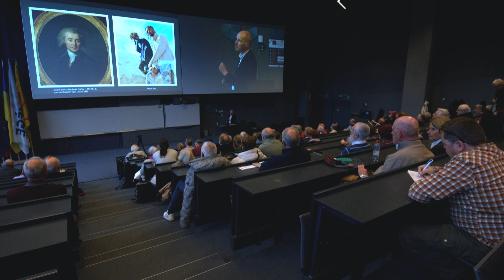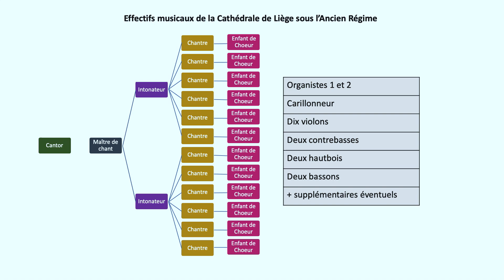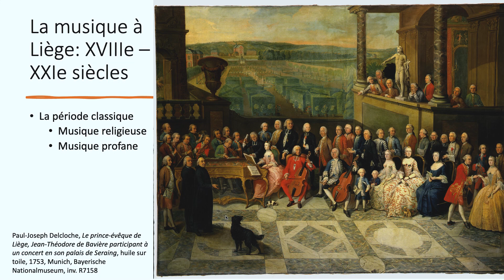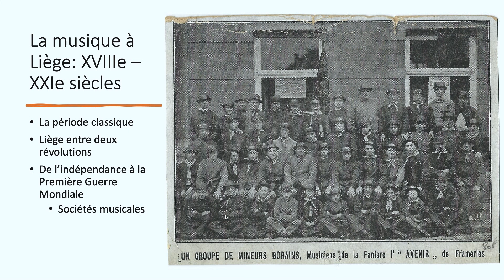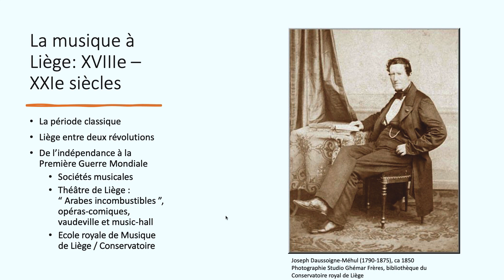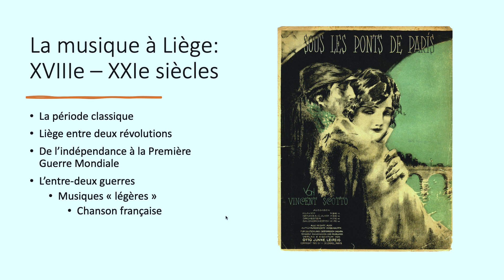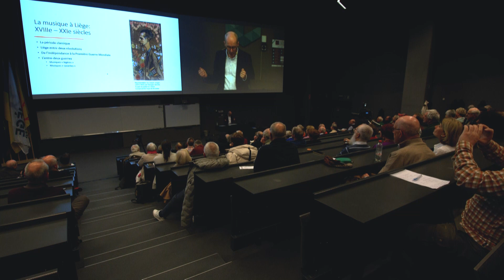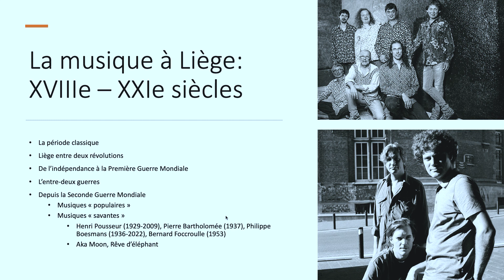Histoire de Liège: La musique à Liège du XVIIIe siècle au XXIe siècle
Conférence du jeudi 27 avril 2023
Conférencier : Christophe Pirenne

« Voilà, mon ami, ce qui nous manque à Paris » écrivait Grétry à propos de l’orchestre de Liège. Si le compositeur fait son courtisan, il est vrai qu’au XVIIIe siècle, la cité possède une vie musicale de qualité, en partie grâce à la famille Hamal et au rayonnement des musiciens officiant à la cathédrale et dans les collégiales. Cette vivacité se tarira toutefois à partir de la Révolution et il faudra attendre les effets de la création du Conservatoire en 1827, pour que de grands noms apparaissent régulièrement tout au long des XIXe et XXe siècles : ceux de compositeurs majeurs (Henri Vieuxtemps, César Franck, Joseph Jongen, Henri Pousseur) ; ceux d’interprètes de premier plan (l’école « liégeoise » de violon) et ceux d’institutions qui vont attirer les plus grands artistes (de l’Orchestre du Conservatoire… aux Ardentes). Il s’agira donc de retracer les grandes heures de la musique à Liège tout en tenant compte des contingences sociales, religieuses ou politiques qui ont affecté, parfois fort rudement, leur cheminement.